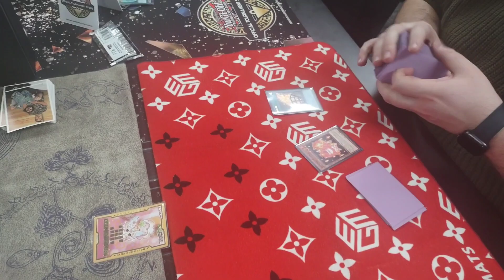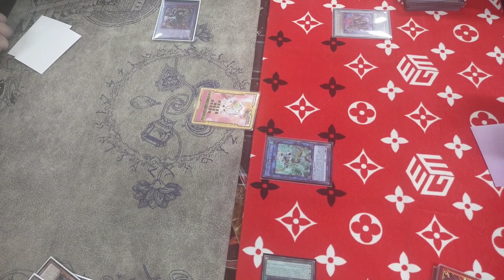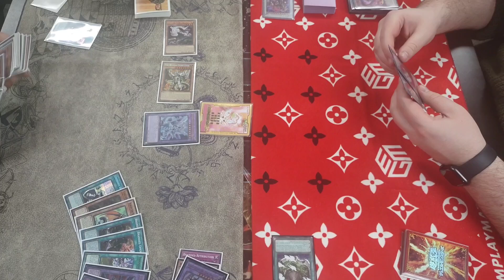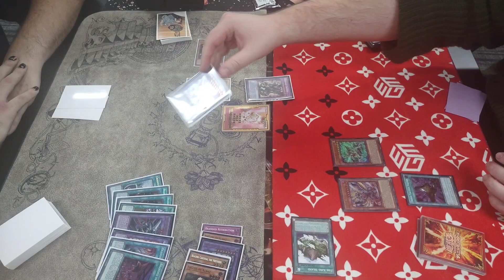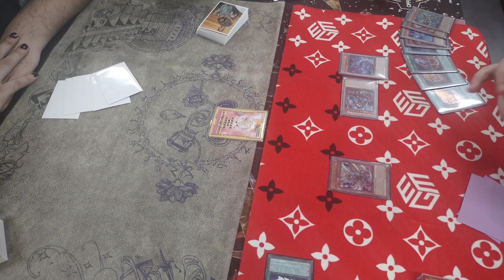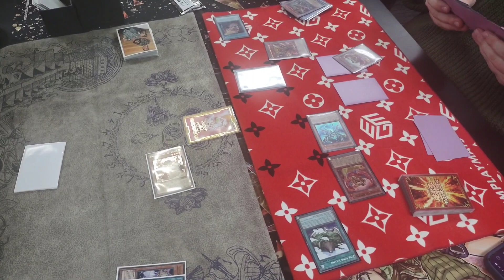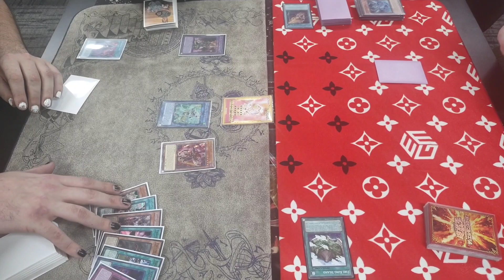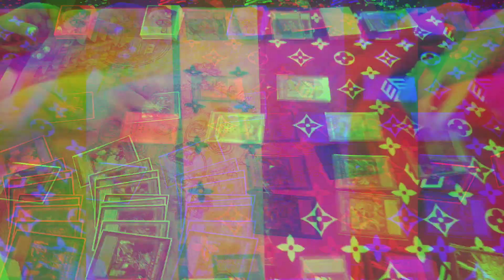Fire Kings vs Branded Despia